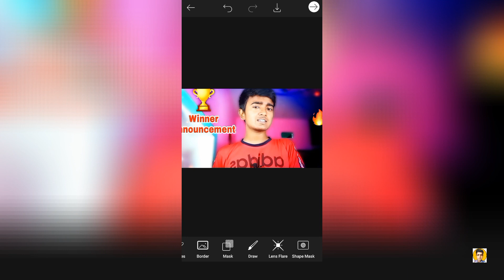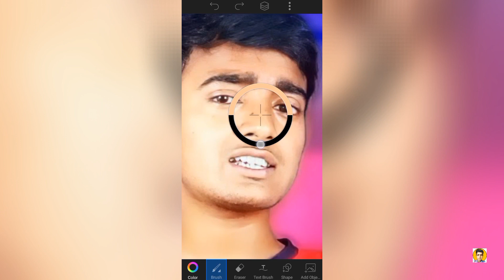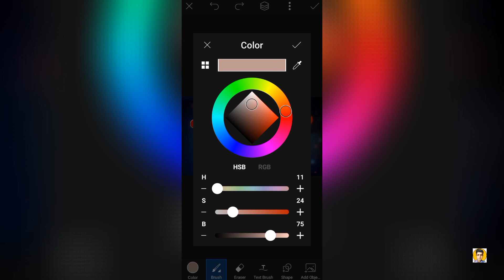How To Shade | How To Observe Colour For Drawing | Drawing Tutorial 🔥🖌️💯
Follow on ☑️

 learn something🙏🏻🖌️

●basic☑️

Pencil colours

Graphite Pencil (high)

Graphite Pencil (cheap)-

Skin colour

Ivory paper

Kneaded Eraser-

Tombow mono zero eraser

Pencil extender-

Blending stumps-

Blending brush

White gel pen

●setup☑️

Camera Phone

Phone stand

drawing tutorial
tips for drawing
drawing tips